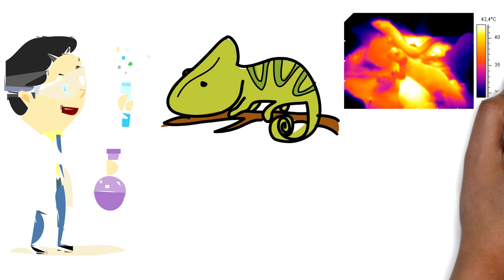गिरगिट अपना रंग कैसे बदलती है ?गिरगिट की क्या विशेषताएँ होती है-How does the lizard change its color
आपको इस वीडियो के माध्यम से ये जानकारी प्राप्त होगी की किस तरह गिरगिट अपने रंग को परावर्तित करके रंग कैसे बदल लेती है गिरगिट कैसी होती है और वो किस प्रकार के वर्ग में आती है
और गिरगिट को लेके क्या रीती रिवाज मनाये जाते है ||

आपको वीडियो कैसी लगी  कमेंट करके जरूर बताये ||

वीडियो में कही कही आवाज़ बहुत धीरे  हो गई है उसके लिए  मै आगे से  वीडियो को और बेहतर करने की कोशिस करूंगा |

और मेरा प्रयास यह भी होगा कि जो बच्चे इंटरनेट का उपयोग करके पढ़ाई करना चाहते हैं, मैं उनके लिए अच्छी जानकारी दे सकूं।